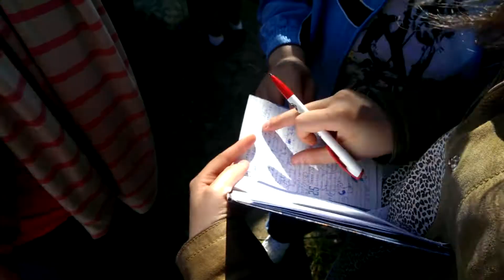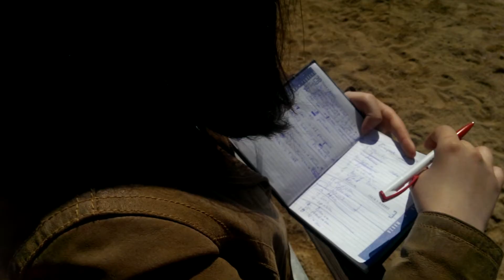Paella si Calarie - 13 Aprilie 2014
Filmat cu HTC One editat in Premiere